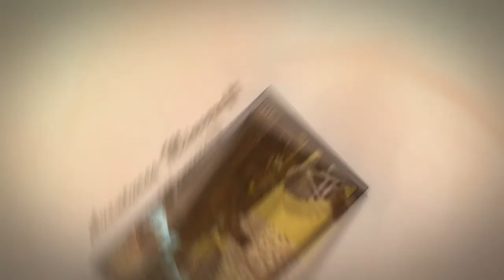Battlefield 4 : Gameplay en Multi en [DirectCam]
Nouveau concept la DirectCam, bon rien d'extraordinaire mais c'est une nouvelle manière de filmé pour moi ! Par contre le son n'est pas terrible mais pour les prochaines cela sera optimisé. Merci de votre compréhension.

Bonne vidéo !

N'oubliez pas les commentaires et les pouces verts ^^ !